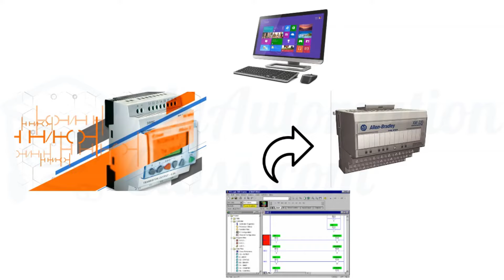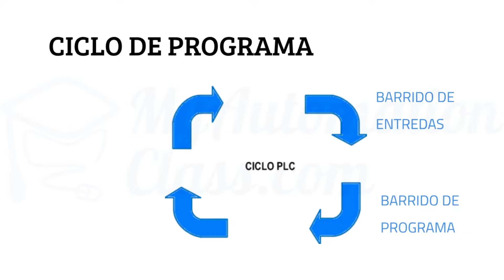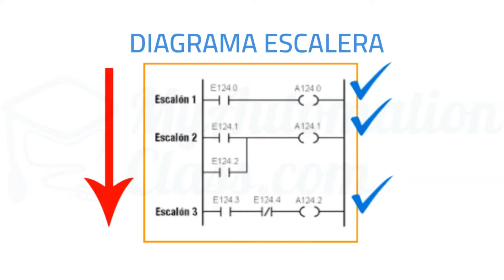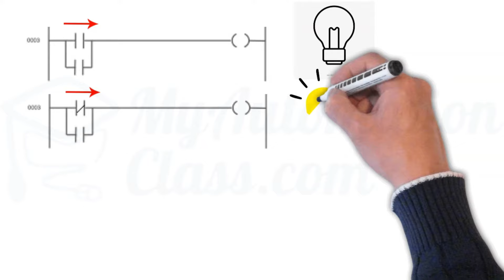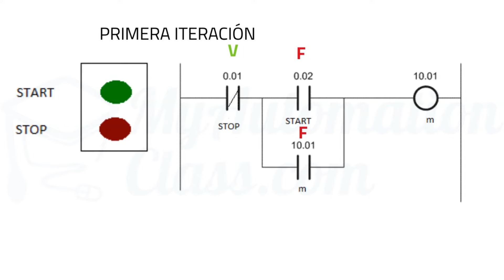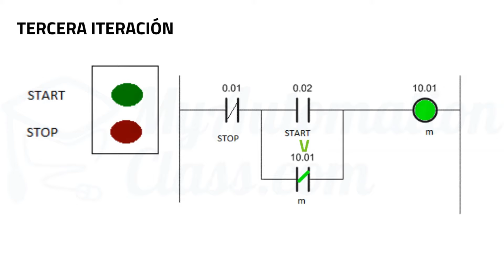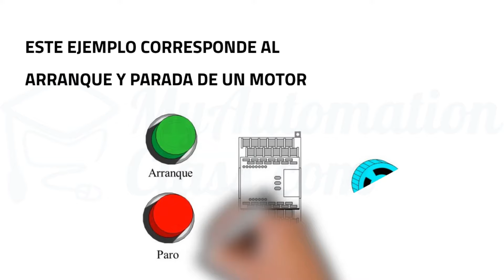Principios de Programacion de PLCs: Diagrama Escalera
En este video te quiero compartir información acerca del lenguaje Ladder o Escalera, para que entiendas mejor como funciona.

Saludos